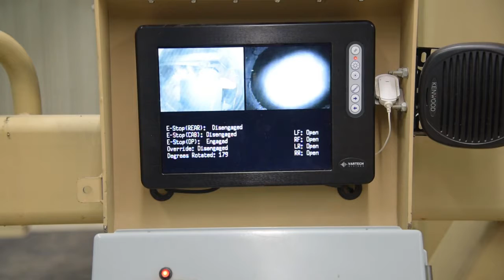U.S. & Romanian Soldiers undergo HEAT Training at Hohenfels, Germany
U.S. Soldiers, assigned to the Panthers Observer Coach Trainer team, Joint Multinational Readiness Center, conduct High Multipurpose Wheeled Vehicle Egress Assistance Trainer or HEAT training with Romanian soldiers at the Training Support Center at Hohenfels, Germany, Feb. 19, 2020. (U.S. Army video by Markus Rauchenberger)

Credit to : Video by Markus Rauchenberger